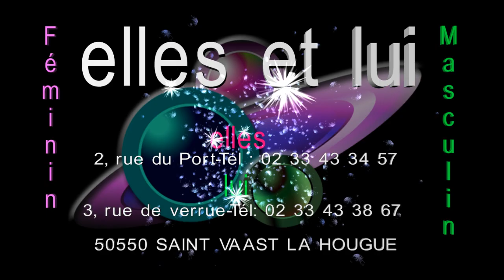Elles & Lui au pluriel Saint vaast la Hougue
reproduction et/ou utilisation du clip est interdite .